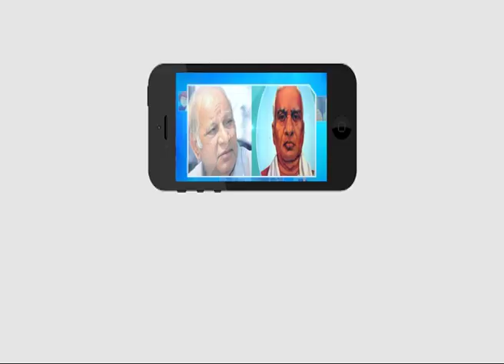బౌద్ధ ధమ్మ దీక్ష.....రుద్రపుర్ గ్రామం....! | Ambedkar TV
బౌద్ధ ధమ్మ దీక్ష. రుద్రపుర్ గ్రామం. !